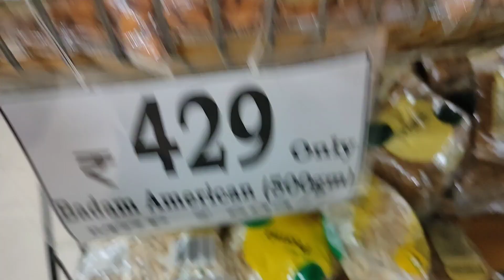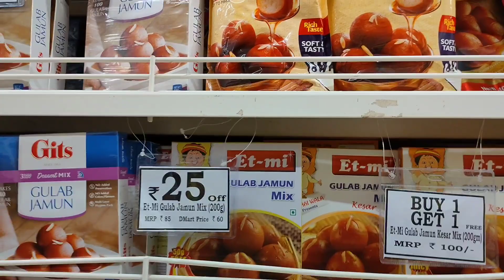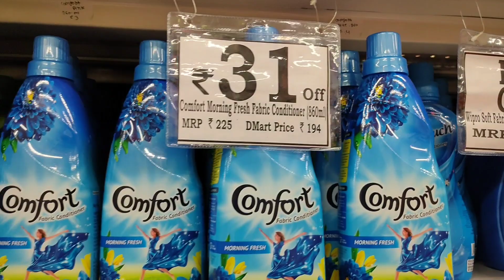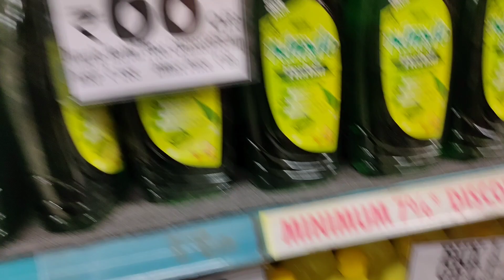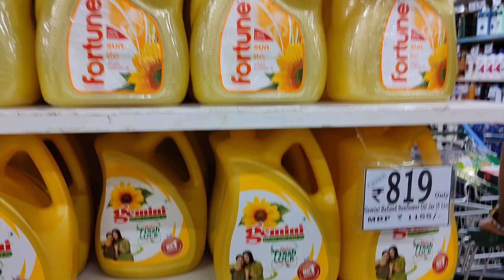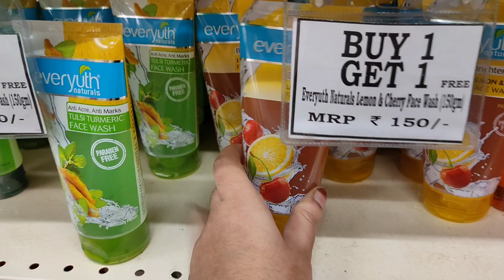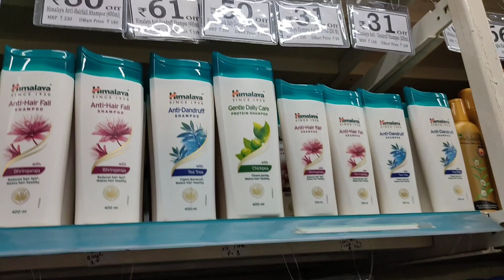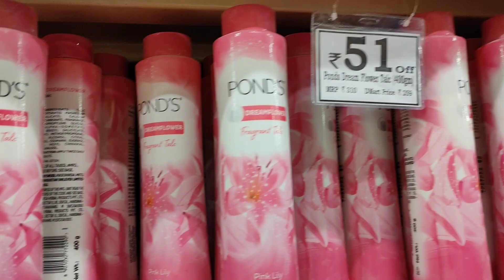D'Mart Offer's on Groceries Products | Buy 1 Get 1 Free|Huge Discount in D'mart |D'mart Current Tour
Today's videos is about DMart Shopping Mall In Lockdown, New Arrivals & Offers on Home & Kitchen Special Items and groceries Offer. Hope you find this video useful and interesting.  A huge number of varieties of kitchen products, baskets and organisers are available in the Dmart store for very cheap prices and great quality products and great offers on each and every product.

ADDRESS:-
D Mart Vidyavihar West
Khalai Village, Vidyavihar Society, Ghatkopar West, Mumbai, Maharashtra 400086

Bandra Linking Road Market | Best For Girls Collection Started from 50 |Best Place to Shop in Mumbai

CRAWFORD MARKET LATEST TOUR Part 1 |Mumbai's Biggest Market |Now Open in Lockdown| ALL IN ONE MARKET

D'mart, D'mart shopping, shopping at low prices, shopping at affordable rates, cheap products, current offers, awesome deals with d'mart, offers in d'mart, storageorganizers, organizers, baskets, kitchenbaskets, kitchenstoragebaskets, kitchenorganization, dmartnewarrivals, dmartlatestarrivals, Current Offers At D'mart,